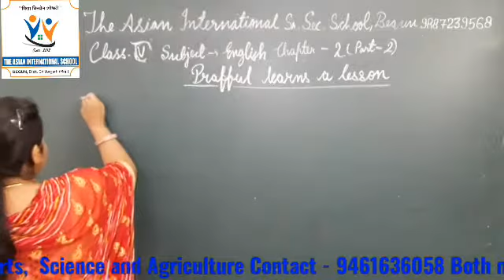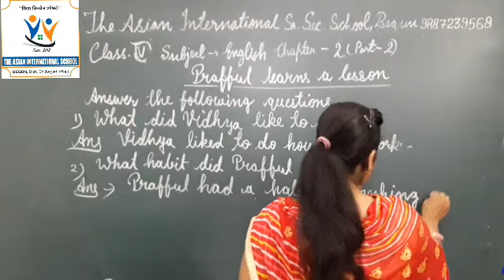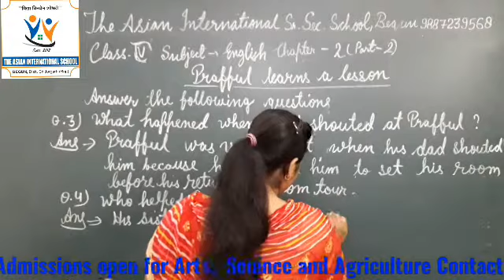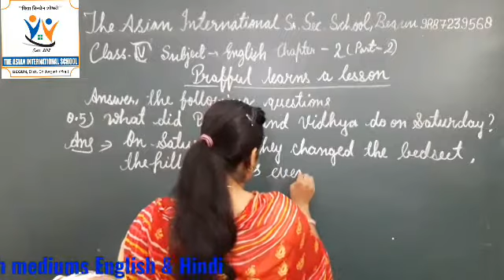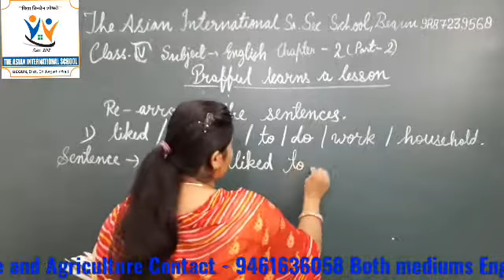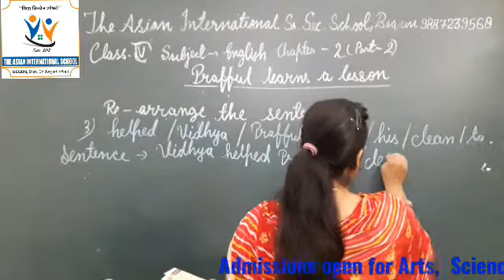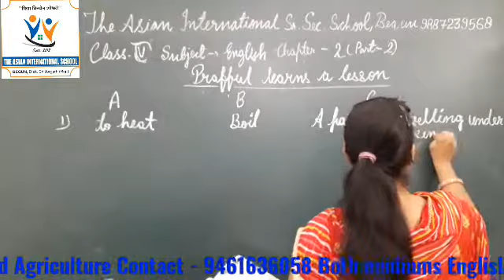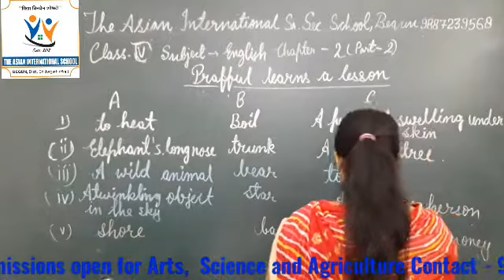English Chapter 2 Part 2 Class 4 The Asian International Sr. Sec. School Begun